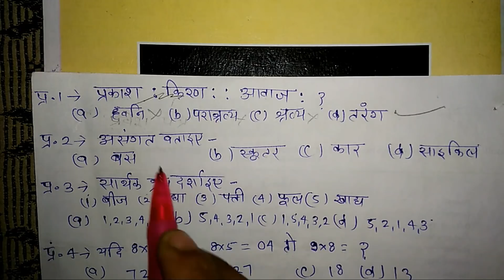Mp patwari 19 december analysis,mp patwari 19 december reasoning questions,mp gk by tapobhoomi class